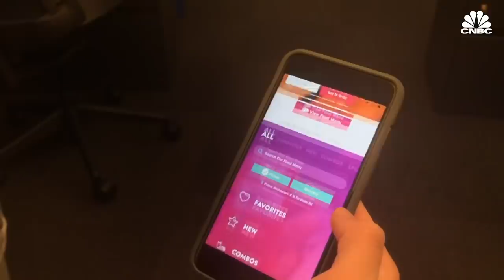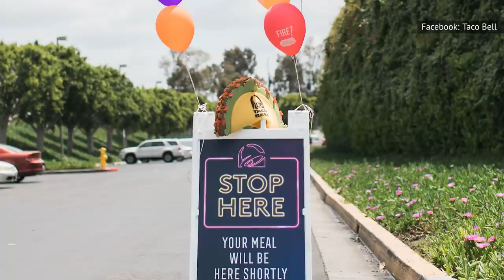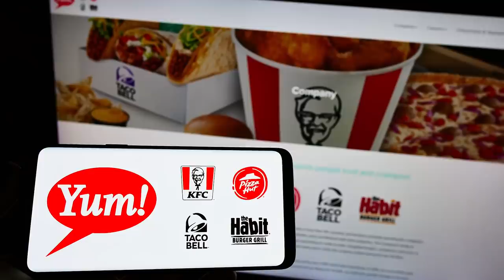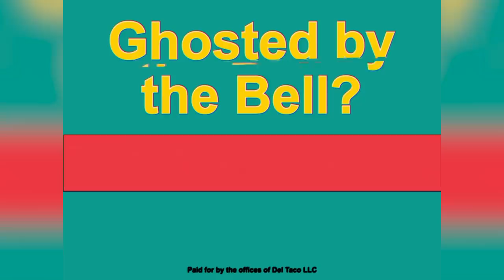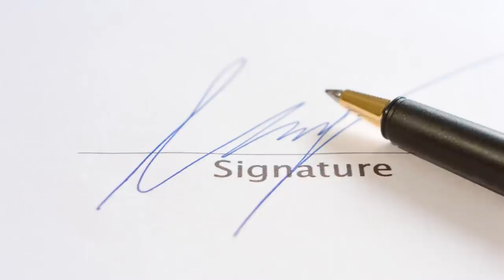We Finally Know Why Taco Bell Got Rid Of Its Mexican Pizza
Taco Bell fans everywhere collectively mourned the major menu overhaul of 2020. But there was one loss in particular that was a little extra painful: the Mexican Pizza. Indeed, this fan-favorite was so beloved that people spoke out on Twitter, boycotted the franchise, and even started a petition that gained notable traction. Sadly, this wasn’t enough to bring the item back.

If the Mexican Pizza was such a favorite, why would Taco Bell remove it from the menu? And is there a chance it will ever return? Stick around, because we finally know why Taco Bell got rid of its Mexican Pizza.

A Product of the ‘80s | 0:00
The Great Decluttering of 2020 | 1:34
Ushering in New Favorites | 2:23
They Had No Other Choice | 3:31
Bad For The Environment | 4:24
Taco Bell’s Dynamic Menu | 5:27
Upsetting the Twitterverse | 6:43
Del Taco Escalated the Conversation | 7:41
The Overwhelming Petition Response | 8:48
The Fabled Resurrection | 9:43